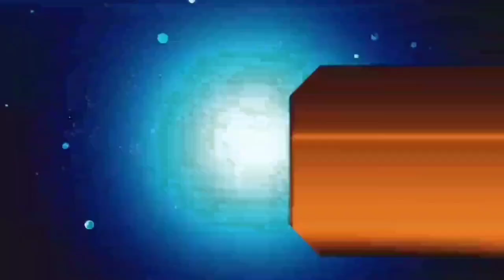आज 26 अगस्त 2020 झारखंड की ताजा खबर।।jharkhand breaking news daily news jharkhand hemant Soren